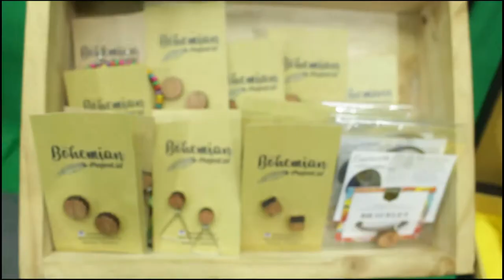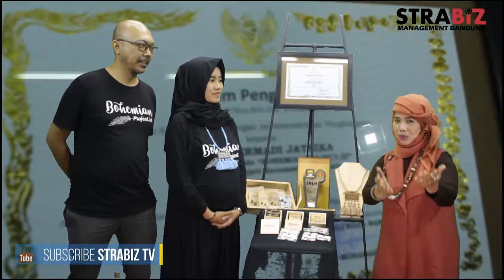Manfaat Program DAK untuk Bohemian Project.id